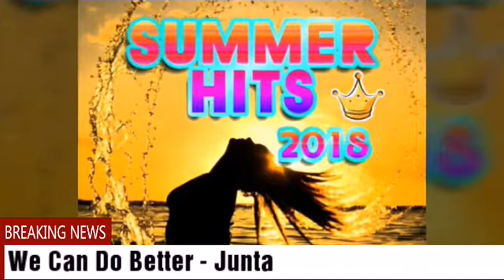Matt Simons - We Can Do Better ft. Junta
Summer Hits 2018 .
New Hits 2018 & Official Song Fifa Cup Russia 2018.